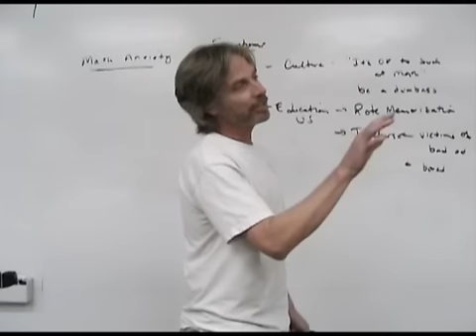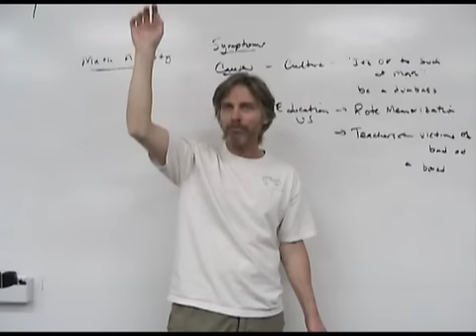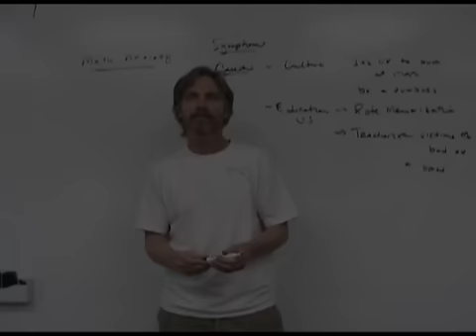Girls and Math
is your resource for math on the web. Why is it that people say girls aren't as good at math as boys? Is it true? Where did these stereotypes come from? In this video, Doc asks the girls in his class to share their experiences with math education and even gives us an idea into subconscious reasons it may be happening to you!